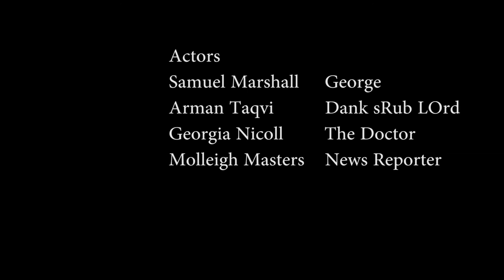Magical George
Woo Hoo movie trailer is done yay yay woo hoo!!!